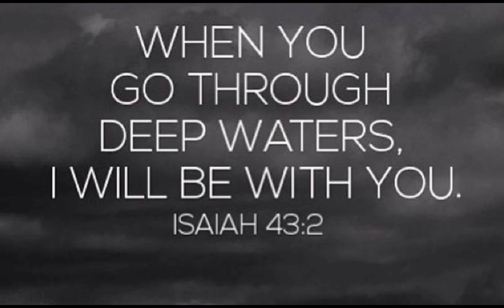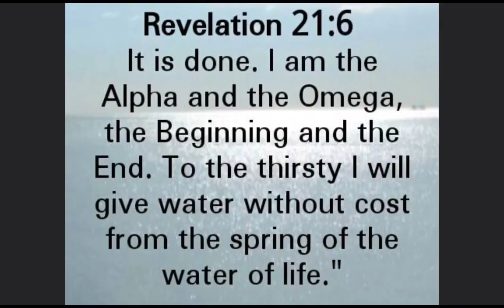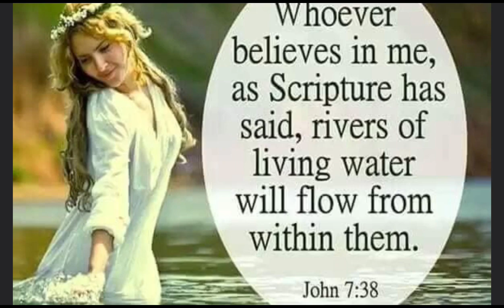Water can heal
Water can heal; in this video intend to show and explain to everyone that water can heal our body,  and by the help of divine creator water can heal us not only physical but also spiritual being.